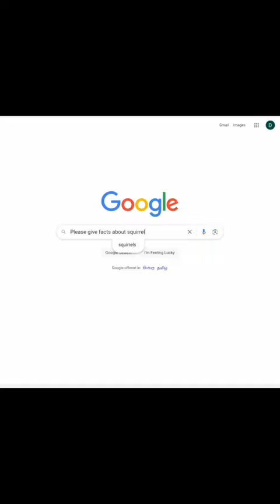Most beautiful squrrel in the world 🐿️🐿️🐿️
Welcome to a mesmerizing realm where the wonders of the natural world come alive in vivid hues and harmonious melodies. 🌍🎶 Embark on a captivating journey through the lens of "Animal World & B Music," a YouTube channel that seamlessly weaves together the enchanting tapestry of animals, birds, and fish with the ethereal magic of background music.

Dive into a virtual sanctuary where the wild and untamed take center stage. Explore the intricate dance of life as vibrant feathers shimmer in the sun, sleek fins gracefully glide through azure waters, and the rhythmic flutter of wings creates symphonies in the sky. Immerse yourself in the raw beauty of nature's inhabitants, as they navigate their world with grace and resilience.

With each click, you'll be transported to diverse landscapes that span from lush jungles to serene lakeshores and expansive skies. Marvel at the intricate patterns of a butterfly's wings, witness the powerful leaps of a majestic big cat, and listen to the gentle melodies that echo the heartbeats of these creatures. "Animal World & B Music" is not just a channel; it's a sanctuary for the senses, a visual and auditory escape that kindles a profound connection to the living tapestry of our planet.

But what truly sets this channel apart is the enchanting fusion of visuals and music. Each video is meticulously curated to pair the stunning imagery with carefully selected background music. The melodies, like a soft breeze, enhance the emotions stirred by the awe-inspiring sights, drawing you deeper into the embrace of nature's beauty.

Whether you seek moments of tranquility, inspiration, or a renewed sense of wonder, "Animal World & B Music" offers an oasis of respite in the bustling digital landscape. It's an invitation to pause, breathe, and immerse yourself in the symphony of life – a testament to the power of the natural world and the universal language of music.

Let "Animal World & B Music" be your digital window to the extraordinary, reminding us all that amidst the chaos of life, there is an eternal serenity waiting to be discovered, and it's just a click away. 🦋🐾🎵